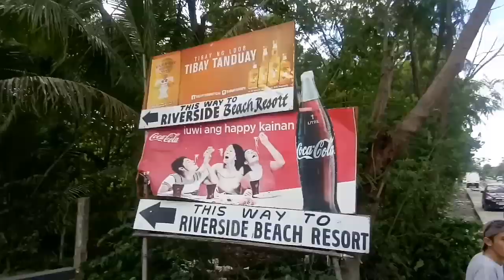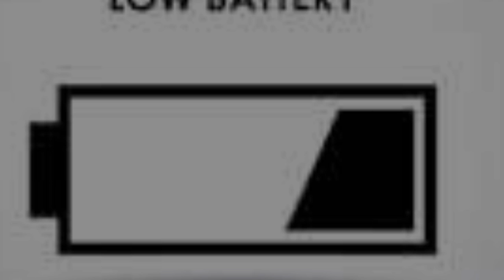Trip To Riverside Beach Oton ILOILO CITY(Vlog #1)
Trip To RiverSide Beach With Family